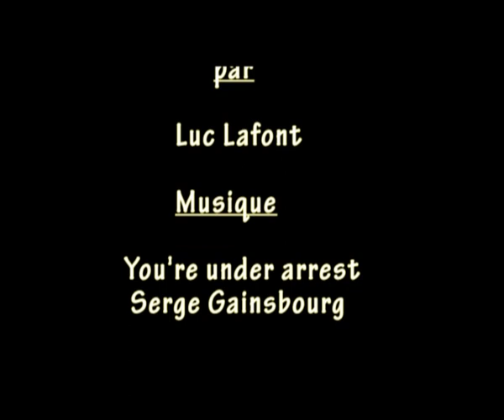Yannick à nu 2/2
Film réalisé dans le cadre d'un exercice de réalisation documentaire en 2009 : le portrait.
Yannick est un réalisateur de film pornographique dit "artistique" : ses idées et pensées.